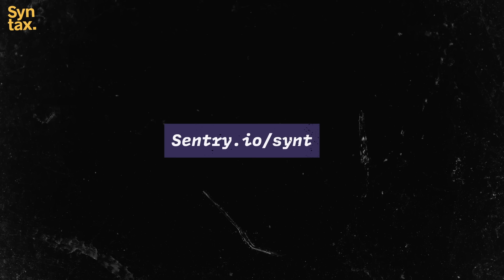Host your own Vercel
Scott and Wes talk about the benefits of owning your own PaaS (platform as a service), the main alternatives in the space, and ways to make passion projects more financially viable.

Show Notes

00:00 Welcome to Syntax!
01:12 Brought to you by Sentry.io.
01:56 What is a PaaS?
04:21 Challenges with payment structures.
07:02 What is Kubernetes?
07:51 What are the differences between Kubernetes and Docker?
09:15 Reasons to own your own PaaS.
15:05 “Pokémon or Web Service”
16:49 The players and their pros and cons.
18:51 Where can you host these services?
19:47 Kubero.
21:50 Coolify.
28:15 Caprover.
29:03 Dokku.
32:53 Piku.
33:24 Cuber.
34:13 Acorn.
36:44 The challenges of hosting your own PaaS.
38:46 Jekyll ran on a PC under a desk.
39:36 Sometimes less is, in fact, more.
40:09 Final thoughts.
45:03 Scott got Bun to work on Coolify.
51:01 Sick Picks + Shameless Plugs.